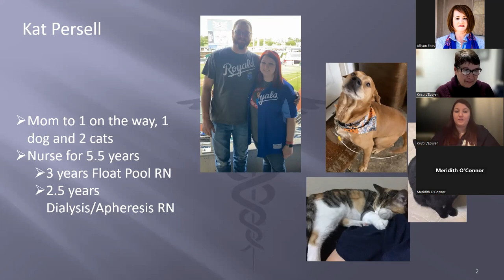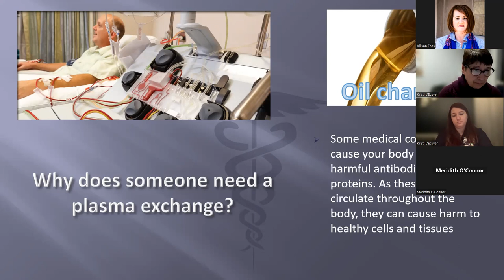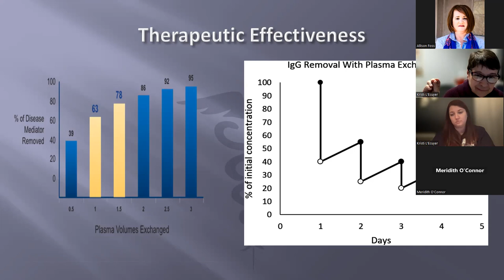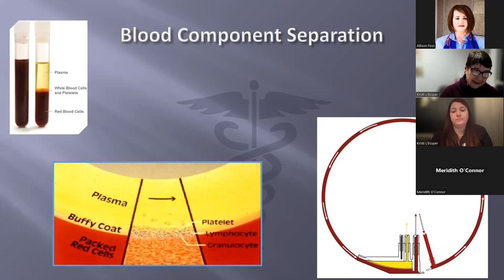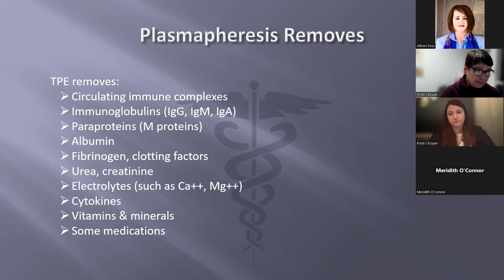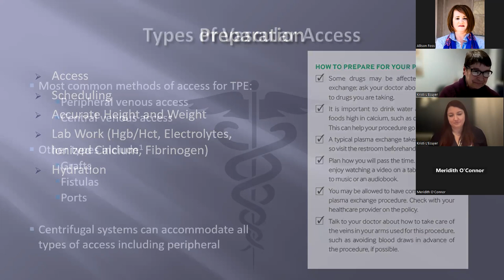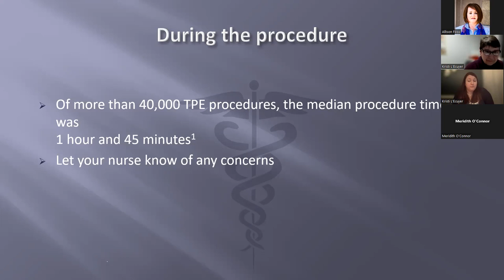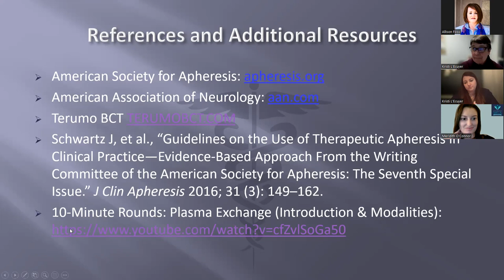Intro to Plasmapheresis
This virtual session discusses plasmapheresis as a potential treatment for myasthenia gravis. Lead by Kristi L'Eucyer and Kat Persall of the University of Kansas Medical Center.